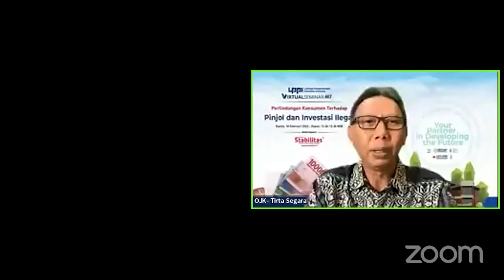Pandangan dan Peran OJK Terhadap Maraknya Pinjol dan Investasi Ilegal | Tirta Segara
Tirta Segara (Anggota Dewan Komisioner Bidang Edukasi dan Perlindungan Konsumen, OJK) menyampaikan materi pada Virtual Seminar #67 : Perlindungan Konsumen terhadap Pinjol dan Investasi Ilegal